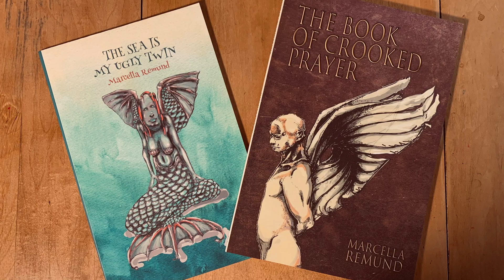Stroke Patient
Stroke Patient  | Marcella Remund